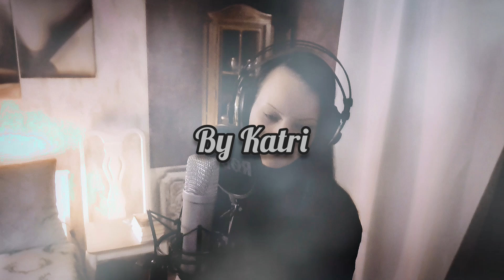Hotel California Eagles by Katri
Ghost Story❤